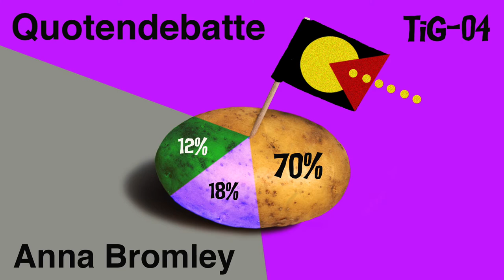TiG 04 / “Quotendebatte” / Anna Bromley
TiG-04 / "Quotendebatte"
Language: German
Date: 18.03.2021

TiGGER:
Anna Bromley (She/Her)
Artist, Berlin
Vintage: 1971

BEHIND THE SCENES:
Episode Concept: Candice Breitz + Paula Villa Braslavsky
Above Text: Paula Villa Braslavsky
Design + Sound: Alex Fahl
Production: Alex Fahl